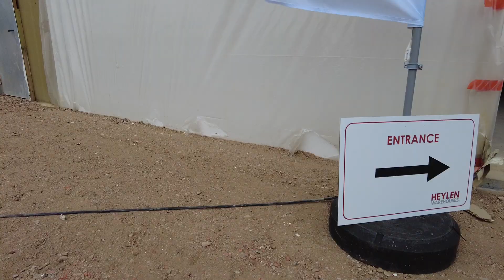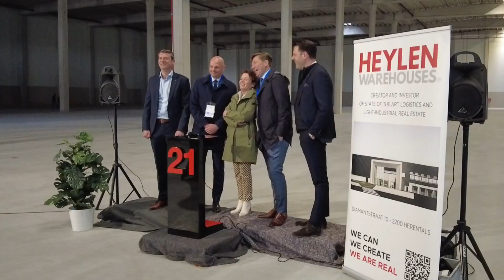TM Online TV - Tailormade Logistics neemt site in gebruik naast Albertkanaal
In aanwezigheid van minister Lydia Peeters, Vlaams minister van Mobiliteit en Openbare Werken, vond de inhuldiging plaats van de site Europe Inland Logistics 21, gelegen langs de E313 en het Albertkanaal.

Met bijna 40 miljoen ton vervoerde goederen per jaar is het Albertkanaal de belangrijkste waterweg in Vlaanderen. Aan de oever in Laakdal staat een splinternieuw gebouw van 32.000 m2. Deze realisatie van Heylen Warehouses wordt begin mei opgeleverd aan Tailormade Logistics.

CEO Bert Vandecaveye van Tailormade Logistics wenst deze ligging langs het kanaal helemaal te benutten. “Het spreekt voor zich dat alles wat vanuit Antwerpen vertrekt zo veel mogelijk met de barge naar hier zou moeten komen,” vertelt Vandecaveye. Het Albertkanaal en de containerterminal van BCTN bieden verbinding met de havens van Antwerpen, Zeebrugge, Rotterdam en Amsterdam.